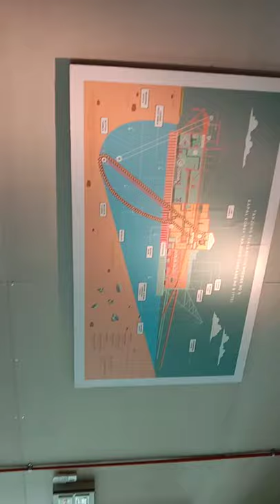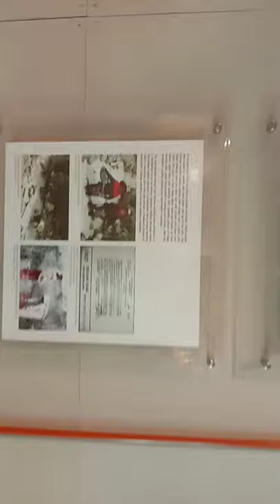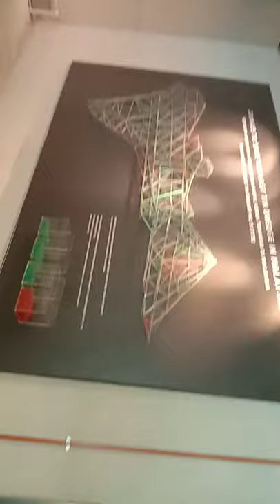Tin Dredge Kapal Korek Bijih Timah, Tanjung Tualang, Perak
Tin Dredge